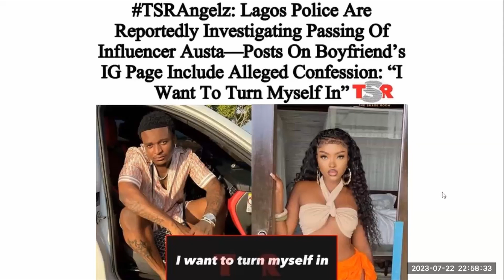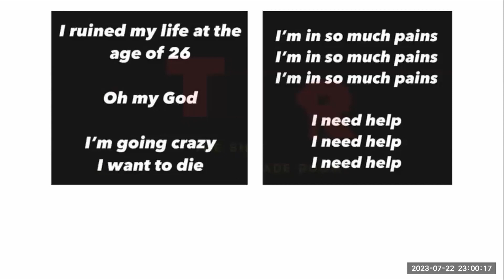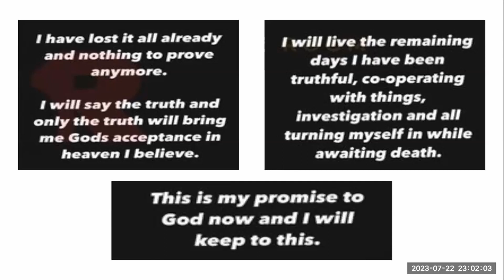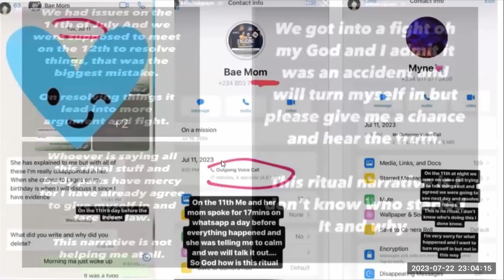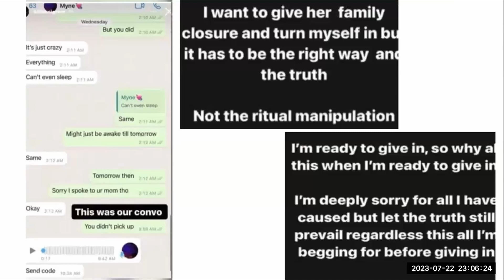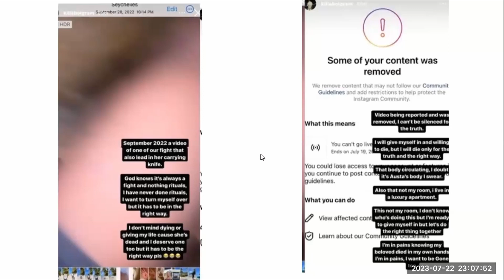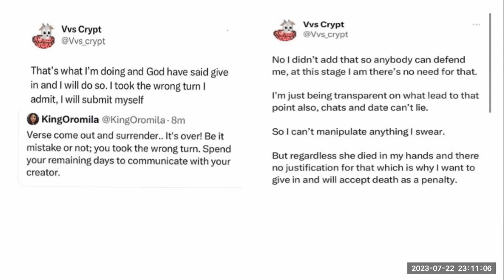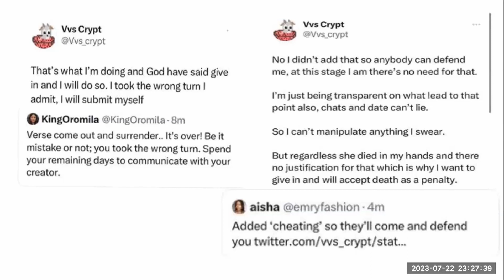Rumour Runner: Investigating the Murder of a Nigerian Influencer (Summer - July 22, 2023)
This is a snippet of the meeting, which was held on July 22, 2023, that showcases the Rumour Runner segment discussing the passing of Nigerian influencer, Austa, who was killed by her boyfriend, Killaboi. How do you feel about the topic discussed? Leave your opinions in the comment section.